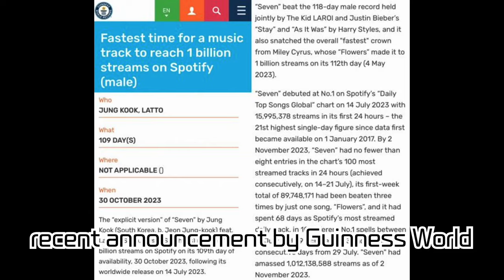Jungkook's Quadruple Record in Guinness World Records! Making History on Spotify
Jungkook from BTS has etched four new records into the Guinness World Records, astonishing the globe. His solo single 'Seven' achieved a groundbreaking billion streams in the shortest time on Spotify, breaking Miley Cyrus's record and rewriting Spotify's history. Additionally, 'Seven' set weekly streaming records and dominated the Spotify Global Chart, enhancing his stature as a K-pop solo artist. This video delves into Jungkook's remarkable achievements and their significance.